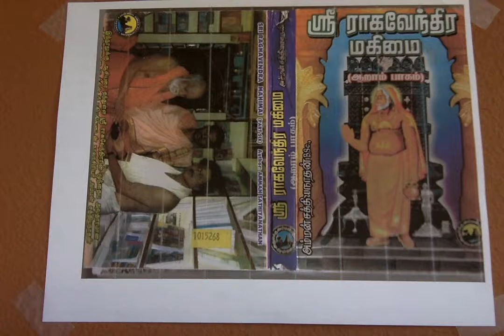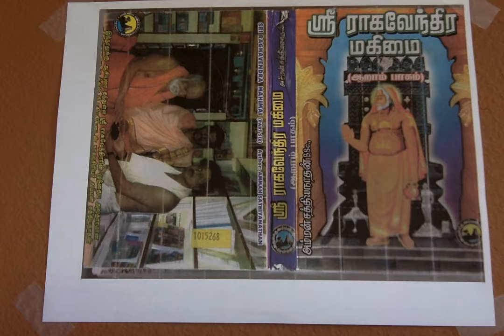Sri Raghavendra Mahimai 6 ஸ்ரீ பிரஹலாதரைத் தொடர்ந்து வந்த ஸ்ரீ நரஸிம்ஹர்...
ஸ்ரீ பிரஹலாதரைத் தொடர்ந்து வந்த ஸ்ரீ நரஸிம்ஹர்...